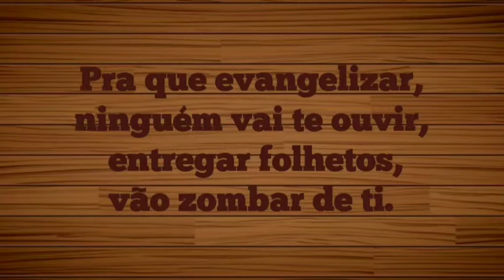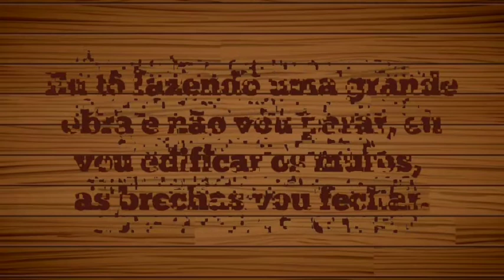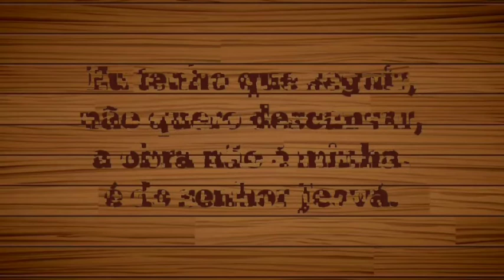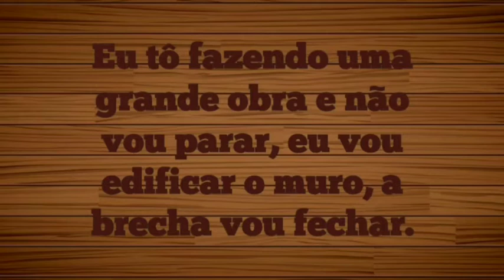Priscila Cavalcante & Alex Gomes - A Obra Não É Minha (Play Back)